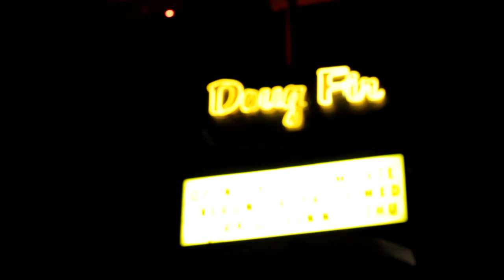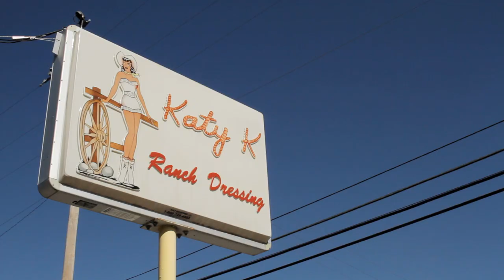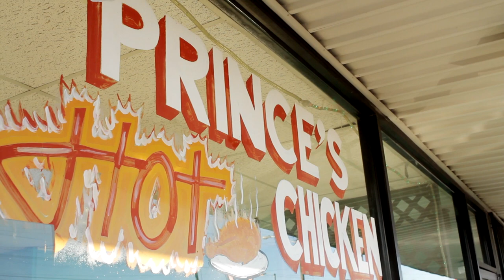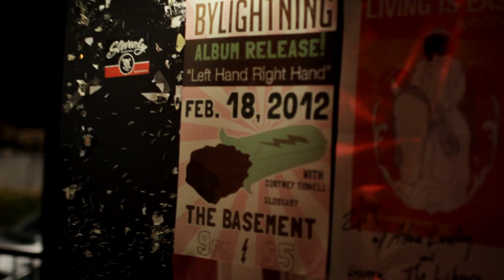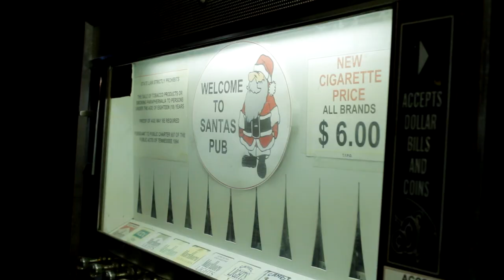VEVO - Sound + City: Nashville ft. Josh Turner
Sound + City heads to Nashville to check out the variety of the music culture taking place there. This episode features a chat with singer Josh Turner and visits to Katy K’s fashion design shop, as well as a profile of Grimey’s record store.

Hit up our Foursquare list to see all the spots from this episode